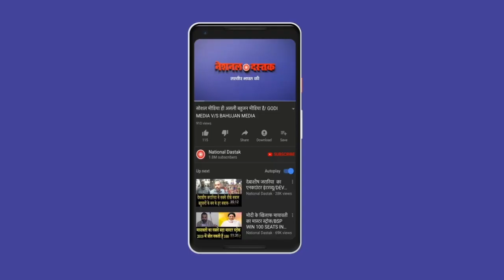Reservation ओबीसी आरक्षण पर बड़ा खुलासा/DR SUNIL ON OBC RESERVATION